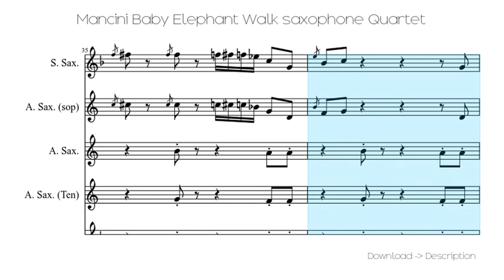🎶 Mancini Baby Elephant Walk Saxophone Quartet 🎸🎸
Sheet for song: 🎶 Mancini Baby Elephant Walk Saxophone Quartet 🎸🎸